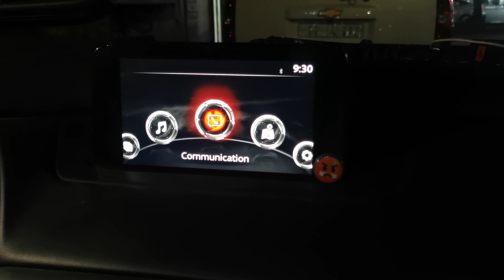MAZDA CX9 2018 CARPLAY INSTALLATION